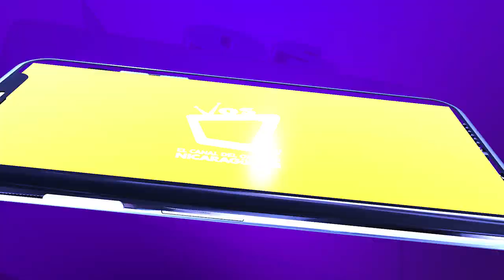Llegan a Nicaragua 150 buses nuevos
Este jueves a través del Puerto Corinto (Chinandega) ingresaron al país 150 buses de origen ruso para renovar la flota de transporte urbano colectivo en Managua por lo que a juicio de la Consultoría del Gestor al Consumidor (CGC) vendrá a mejorar la calidad del servicio para la población.